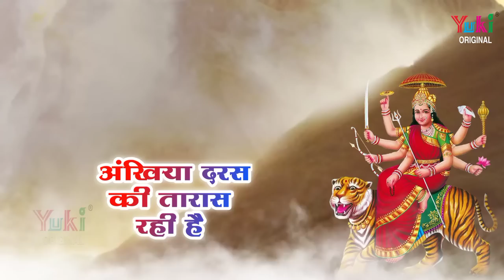अँखियाँ दरश को तरसी माँ | Ankhiyan Darash Ko Tarasi Maa | माता का करुणामयी भजन आपका दिल छू लेगा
Song:  Ankhiyan Darash Ko Taras Rahi Hain
Singer: Praveen Sharma
Lyrics: Mahant Shromani Om Nath Sharma
Category:  Hindi Devotional (Mata Ke Bhajan)
Producers:  Amresh Bahadur - Ramit Mathur
Label : Yuki